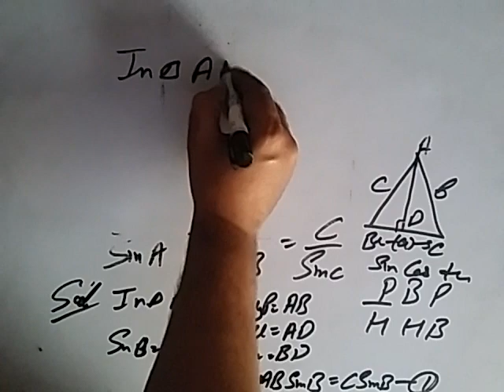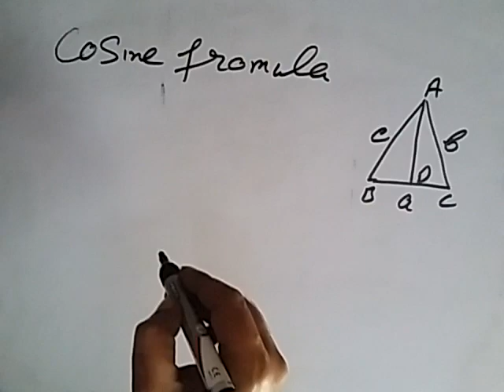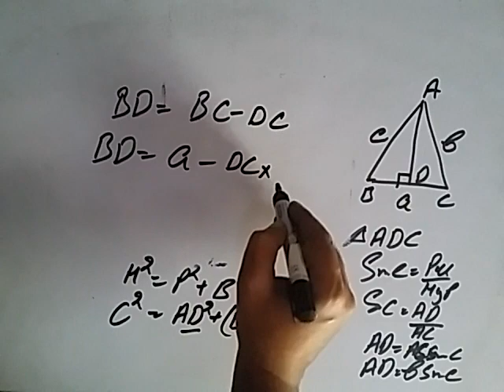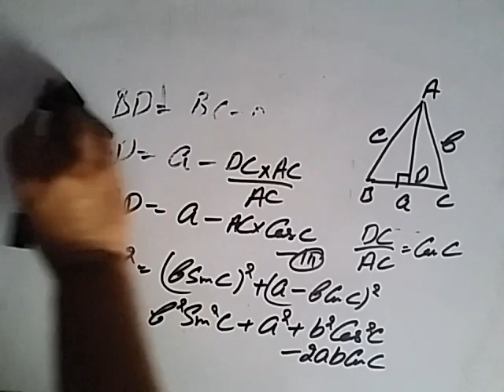+1 trigonometry part 15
Complete trigonometry in one week